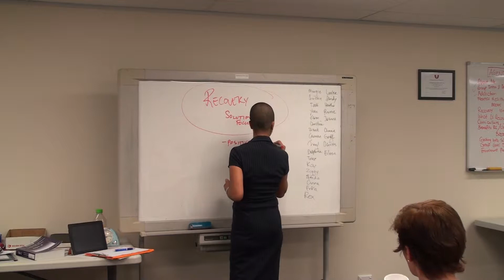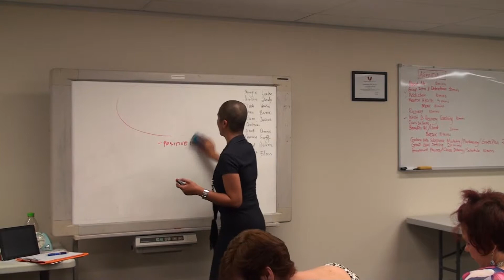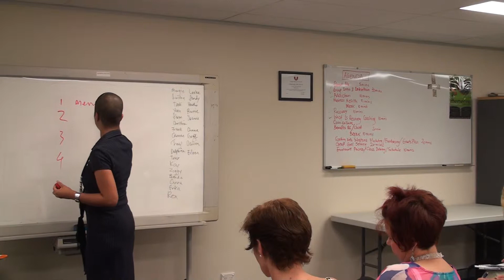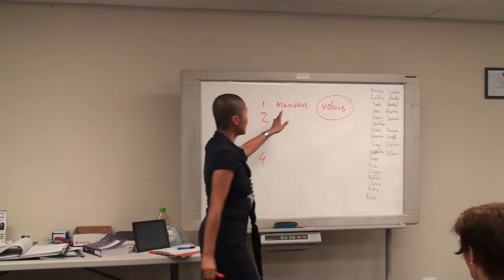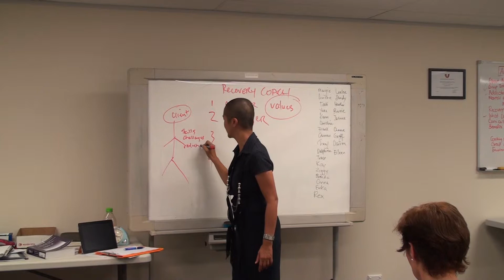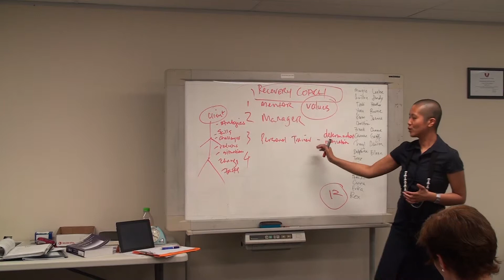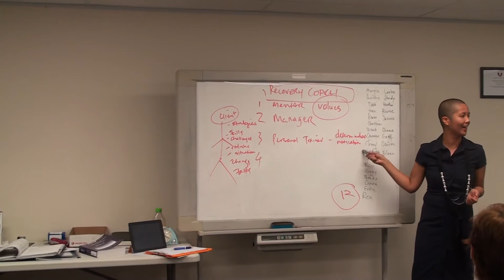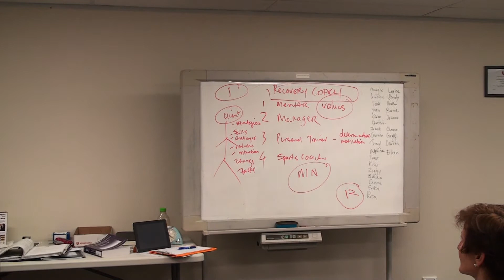7 What is Recovery Coaching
Watch this life-changing webinar for the best and most cutting edge information to help you become fulfilled, at peace and abundant in your recovery transformation:

Kill Your Addiction Before it Kills You is an international bestseller, get your copy today FOR FREE (just pay for it to be shipped to your door):
How can Recovery Coaching help someone with addiction and mental health issues

The recovery coach training is a year-long training opportunity designed for those interested in becoming actively involved in serving as a recovery coach. The training is available to anyone in the recovery field, professional or non-professional. The only criteria is a willingness to learn, life experience and a desire to help people. We encourage people who are in recovery themselves and as a result have gained knowledge on how to attain and sustain recovery, as well as those involved in the helping professions.

A recovery coach is anyone interested in promoting recovery from alcohol and other drugs by removing barriers and obstacles to recovery and serving as a personal guide and mentor for people seeking or already in recovery. The client self directs his/her own recovery while the coach provides expertise and encouragement in supporting the necessary change and attaining the goals important to the individual.

Recovery coaching creates a clear plan of action while using the client's current strengths to reach their desired goals. Besides helping the client access and maintain recovery, coaches access systems and resources needed to support the recovery such as benefits and health care. Recovery coaching also helps individuals return to employment, find stable housing and transition from detox to aftercare.